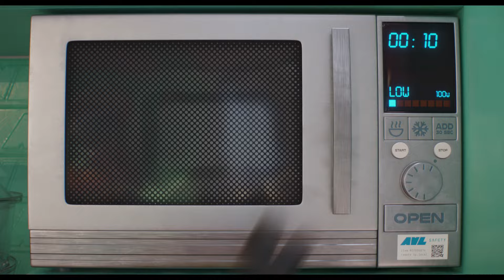JA, ZLODUCH 4 (2024) 6s Bumper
V kinách od 4. júla.